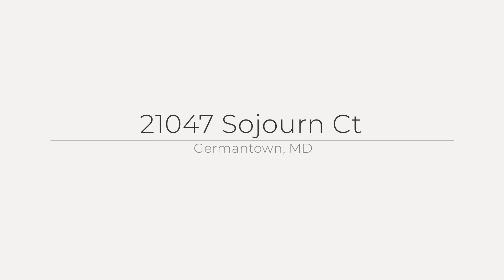21047 Sojourn Ct, Germantown, MD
See the Property Website! This spacious end-unit townhome offers 2,280 square feet of living space across three finished levels, featuring a generous 2-car garage, 4 bedrooms, 3 full bathrooms, and 1 half bath. Upon entering, you'll be greeted by a dramatic two-level foyer with an elegant oak staircase. The main level includes a bedroom with its own full bathroom, a laundry room, and access to the garage. The second level boasts gleaming hardwood floors, a bright and airy living-dining room combination, a powder room, and a charming kitchen equipped with granite countertops, a center island, and stainless-steel appliances. Adjacent to the kitchen, a cozy family room with large windows and a gas fireplace provides a perfect space for relaxation. Step out onto the deck from the kitchen to enjoy a tranquil outdoor space ideal for entertaining or unwinding. The third level features modern LVP flooring throughout. Here, you'll find a primary suite with two expansive walk-in closets and an ensuite spa-like bathroom with a jacuzzi tub. Two additional bedrooms and a shared full bathroom complete this level. This home is conveniently situated near commuter routes, public transit, hospitals, retail shopping, and a variety of dining options.